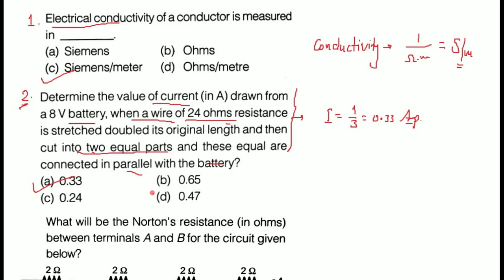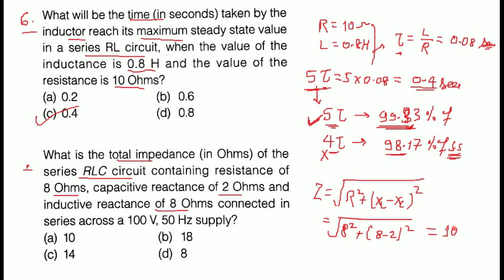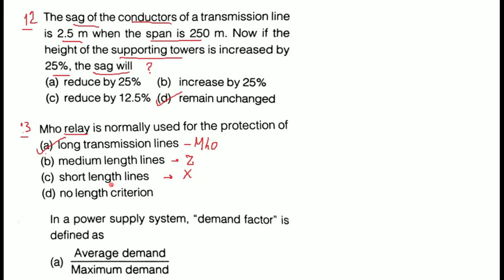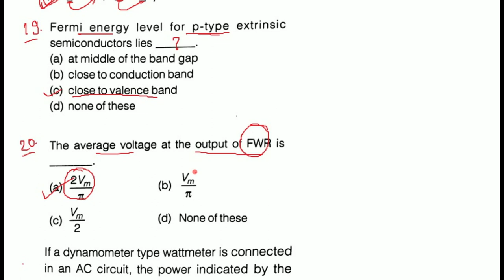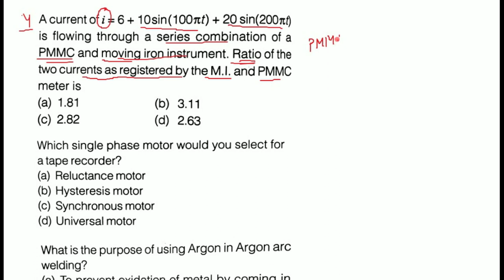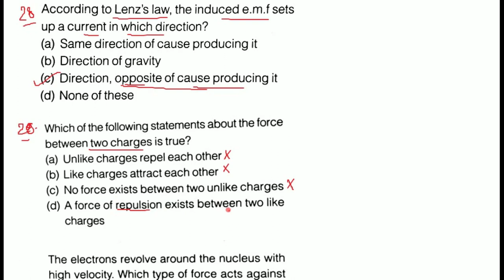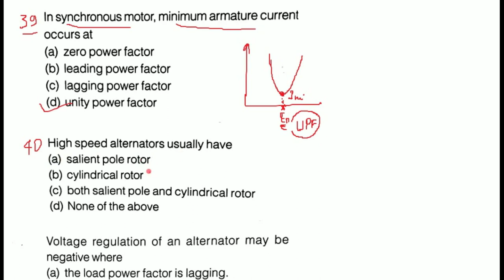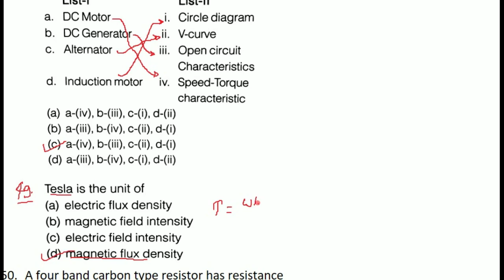Quick Revision of all Technical Subjects || Part-1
Useful for RRB-JE (CBT-2)..
Objective Questions..
Set of 50 Questions..